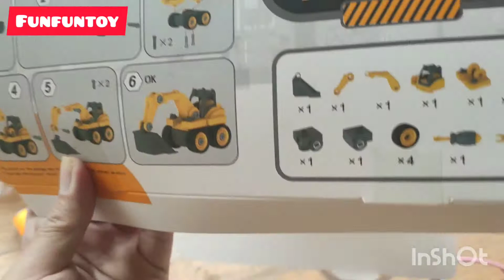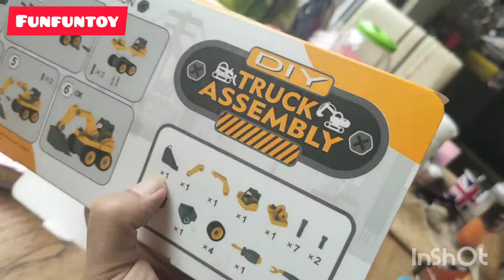Review mainan edukasi mobil beko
Mainan edukasi

- anak belajar menggunakan peralatan
- belajar memasang baut
- belajar merangkai

Mohon cek ketersediaan barangnya sebelum order

Terima kasih